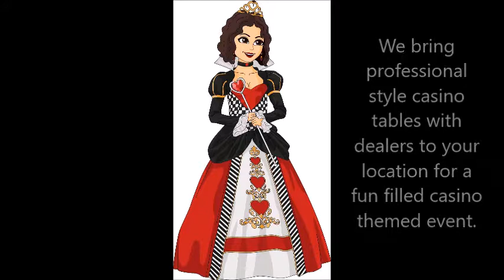Queen of Hearts Casino Parties - Casino Parties Phoenix and Flagstaff AZ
Turn your next event into a professional and fun casino night.